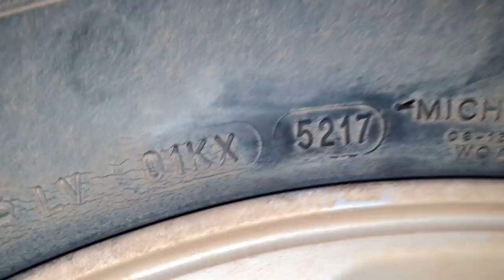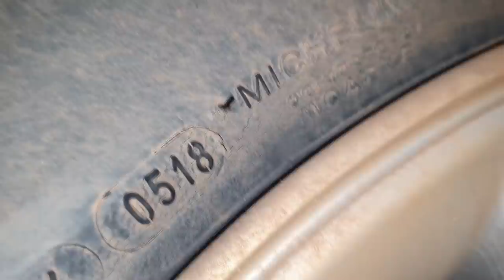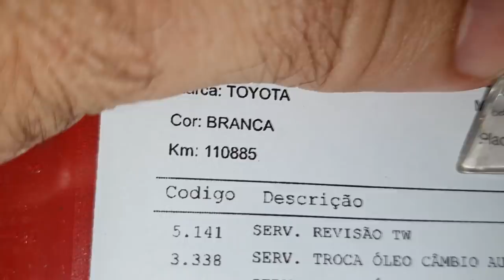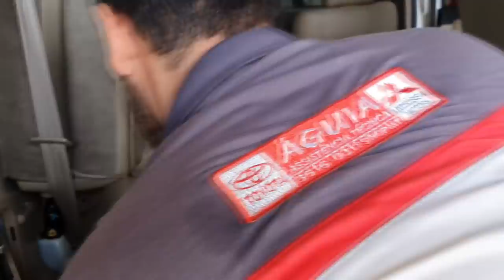EP. 728// Toyota SW4 2014 - Montagem CAPAS ACABAMENTOS PLÁSTICOS INTERNO e Revisão de Lubrificantes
Toyota SW4 2014!
Descubra porque não tem ruído interno!

"revisão compass"
"serviços compass"
"revisão s10"
'revisão toyota"
"sw4 s10"
"bda 4x4"
"manutenção triton"
"manutenção camionete"
"mecânica 4x4"
"chassis hilux"
"montagem hilux"
"militec funciona"
"serviços toyota"
"oficina toyota"
"o que é hilux garbosa"
"mecânica toyota"
"manutenção toyota"
"restauração hilux"
"hilux antiga"
"diesel 4x4"
"como montar motor diesel"
"diesel 4x4"
"embreagem s10"
"melhor mecânica"
"mecânica chevrolet"
"melhor marca óleo s10 5w30"
"como balancear"